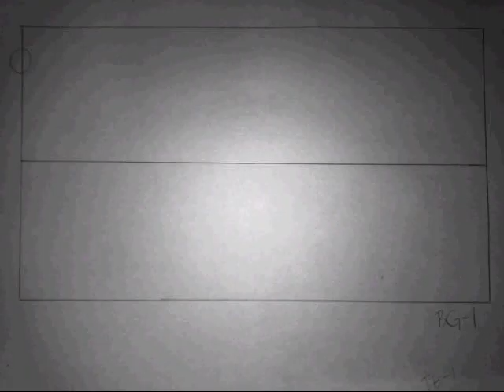March-May 2018 Demo Reel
Demo reel from my recent work at SCAD from the past 3 months with professor Troy Gustafson. He's wonderful, he's taught me a lot.